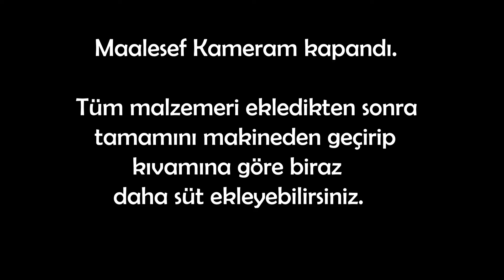ev yapımı vegan nutella tarifi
Yapımı çok basit olan bu Vegan Nutella tarifini sizlerle paylaşmak istedim. Hem sağlıklı hem de keyfini çıkartarak yiyebileceğiniz bir alternatif. Üstelik satılan ürünlere oranla çok daha ucuz. Umarım izlerken keyif alırsınız.